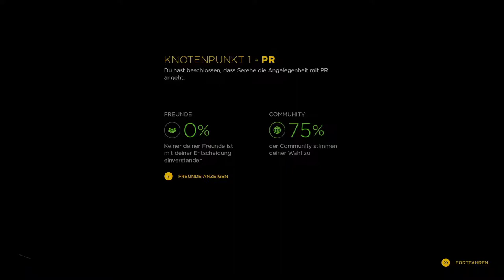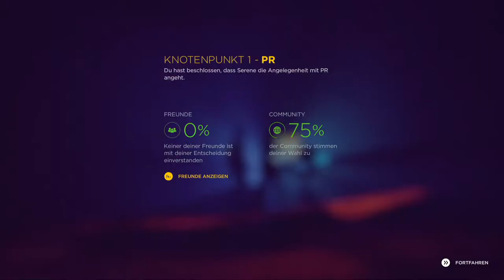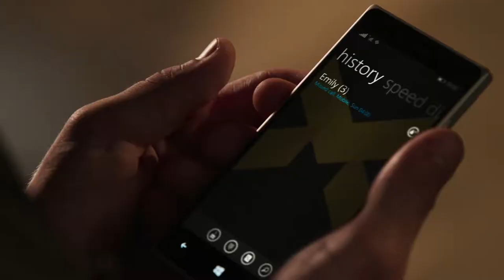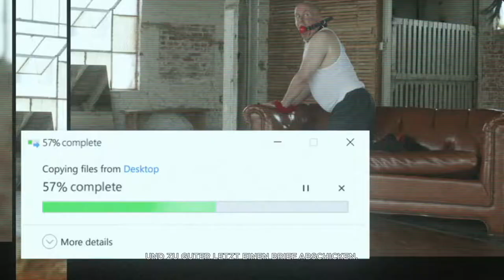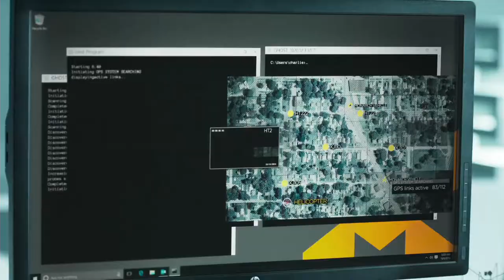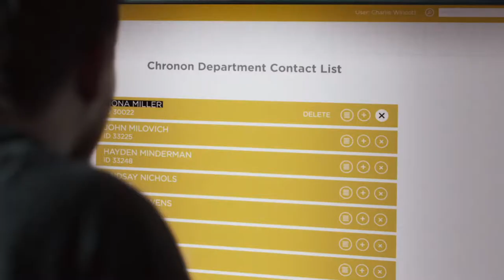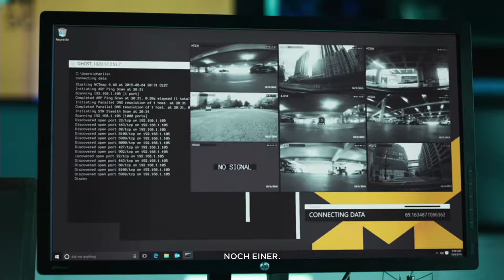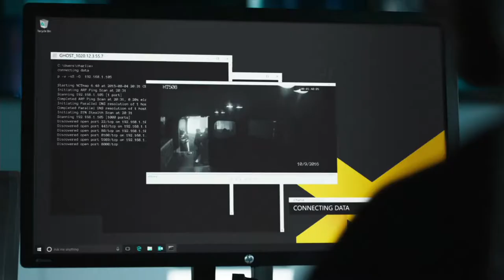QUANTUM BREAK #03 - LIVE ACTION TV Serie im Spiel! | Let's Play Quantum Break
«QUANTUM BREAK»
Action-Adventure von Remedy (2016)
Plattform: PC